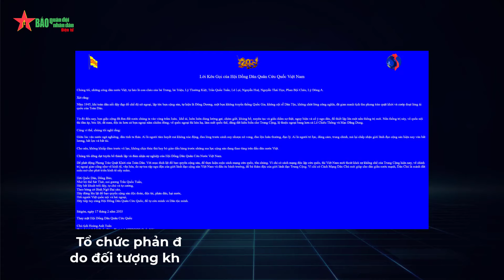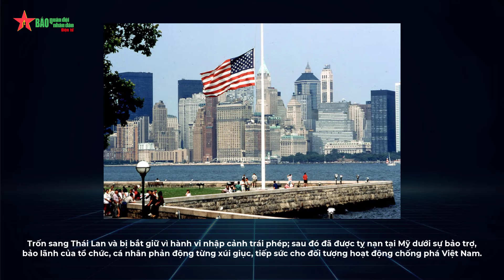Trương Quốc Huy – “con rối” của Việt Tân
Hai lần bị bắt giam, ra tù trốn qua Thái Lan, sau đó sang Mỹ, Trương Quốc Huy trở thành “con rối” cho tổ chức khủng bố Việt Tân giật dây, xuyên tạc chống phá đất nước….